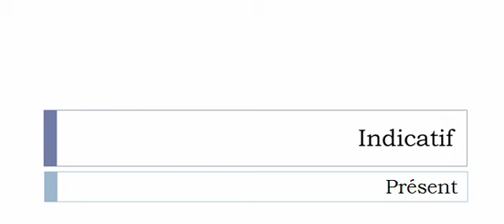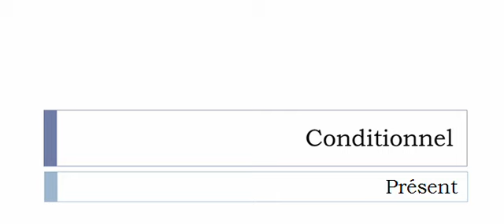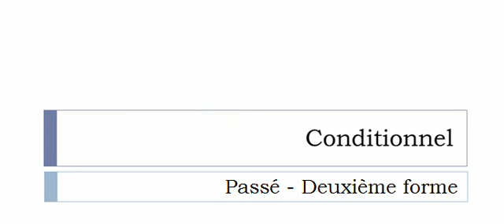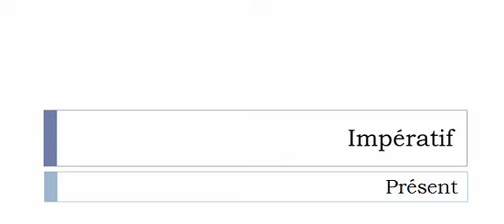Conjugaison visuelle # Verbe = Viabiliser =